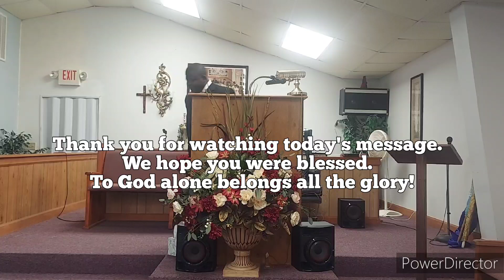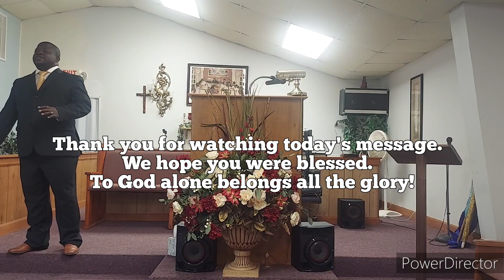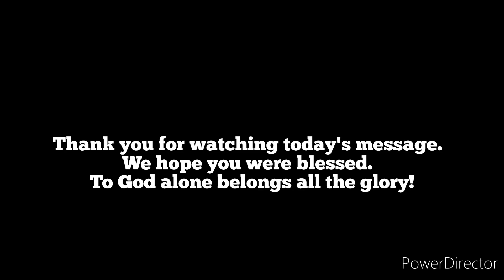The Spirit of Faith in Battle (2 Corinthians 4:13, 1 Samuel 17)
Saul's men face Goliath and the rest of the Philistines in battle for 40 days with no hope until David appears with a spirit of faith and single-handedly turned the tides for Isreal.
We trust that the fire of God upon this message will certainly bless you as you listen with an open heart.